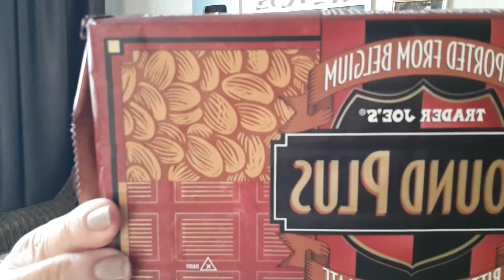МЕЖДУНАРОДНАЯ ПОСЫЛКА...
НЕУДОБНО ЧУВСТВУЕШЬ СЕБЯ-НО КАК ЖЕ РАДУЕТСЯ СЕРДЦЕ КОГДА ПОДАРОК ПОДЫМАЕТ ТЕБЕ НАСТРОЕНИЕ-. ВИТАЛЬКА НЕ ДАСТ УМЕРЕТЬ С ГОЛОДУ! ДЕВЧЕНКИ СПАСИБО-ВЫ МНЕ УГОДИЛИ !